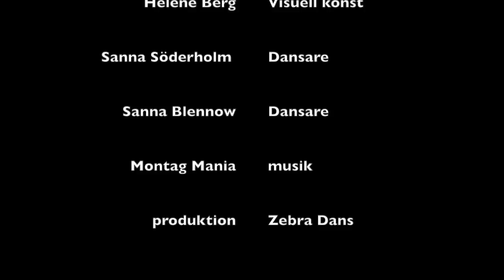Dance performance `Om En Person` music by Montag Mania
Dance performance `Om en Person´ with choreography by Ossi Niskala and with videoart by Helene Berg.
dancers Sanna Söderholm and Sanna Blennow

Video Clip by Isabel De Lescano